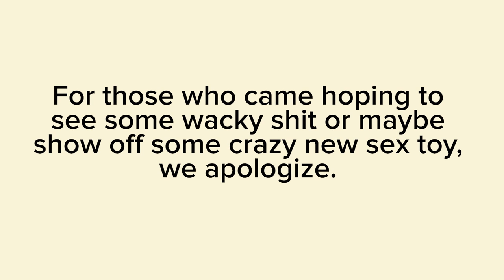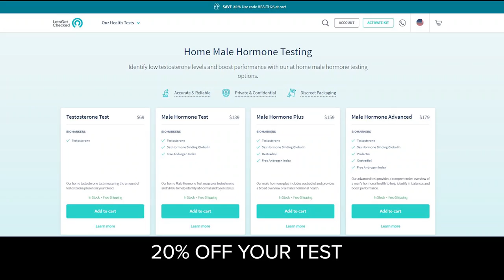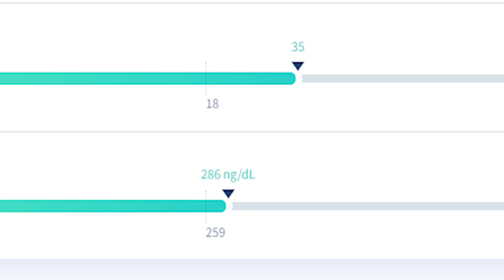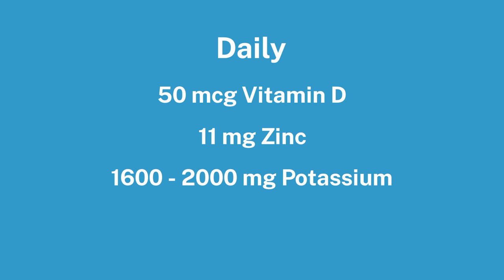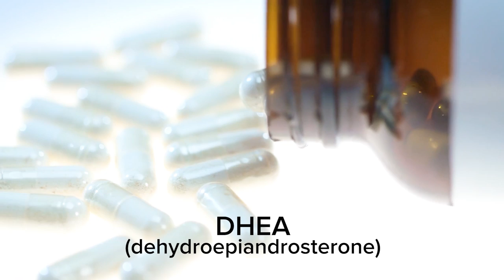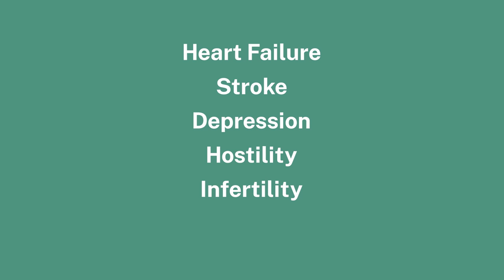Low Testosterone & How To Boost Testosterone Naturally & TRT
Low Testosterone and How To Boost Testosterone

Testosterone is a hormone that plays a major role in sex drive, bone and muscle growth, fat burning, heart health, insulin control, and cognition.

Low Testosterone in men has become an epidemic these days, especially in America.

This video explain the symptoms, possible causes, foods that increase and decrease testosterone, how to check your testosterone levels, AND ways to INCREASE your testosterone.

Low testosterone SYMPTOMS include Low Sex Drive, Constant fatigue, Brain fog, Inability to Focus, Depression, Memory Loss, Increased Body Fat, Mood Swings and Erectile Dysfunction.

Common CAUSES of Low Testosterone include Drinking alcohol, Insufficient sleep, Stress, Being Overweight, Physical inactivity, Taking Drugs including Opioids, and Steroids, High cholesterol levels, and High blood pressure.

How To Boost Testosterone Naturally:

Get more exercise especially resistance or weight training
Lose Excess Weight
Reduce the amount of sugar you consume.
Get more sleep 7 - 8 hours a day
Reduce Stress

7 Foods to boost Testosterone Naturally:

Eggs - The cholesterol in whole pastured eggs (not pasteurized) is supposed to be good for testosterone - Best taken before bed and the runnier the yolk, the better. Couple eggs a day is good.
Oysters - For Zinc
Tuna - a great source for vitamin D. Tuna typically has mercury these days, so limit to a couple times a week.
Shellfish - For Zinc
Beans (White Kidney, Black Beans and Baked Beans) - Great for vitamin D and Zinc.
Whole Grains - Contain Zinc and Magnesium
Bananas, Beets, and Spinach - For Potassium

To sum it up, on a daily basis, you should get roughly:

1000 to 2000 IU (about 50 mcg) of Vitamin D
11 mg of Zinc
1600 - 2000 mg of Potassium
And roughly 400 mg of Magnesium

It was thought that soy reduces testosterone but we found WAY more studies said that it has NO EFFECT on testosterone levels.

Just focus on a good diet, exercise regularly, get and stay fit, get plenty of sleep and do your best to reduce stress and don’t worry about ANY foods that are supposedly bad for testosterone.

If you have low T, Testosterone Replacement Therapy can improve your sex drive, energy, muscle mass and fat loss. TRT isn’t advised for treating those with low testosterone caused by aging.

Fun Testosterone facts and research articles:

Testosterone levels peak around age 20 - 30
Testosterone levels peak in morning
Testosterone levels start to decline about 1% each year after age 30
Obese men tend to have lower testosterone than thinner men